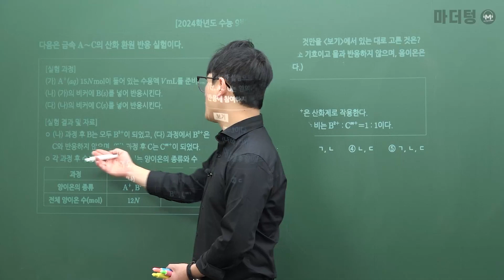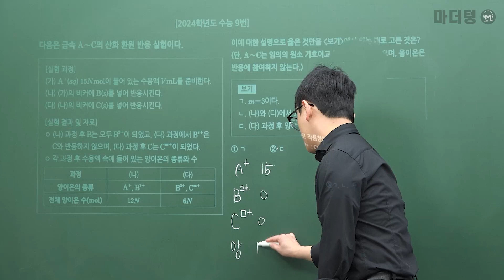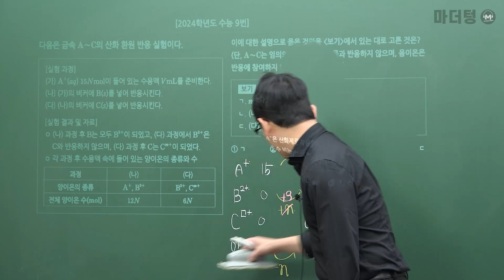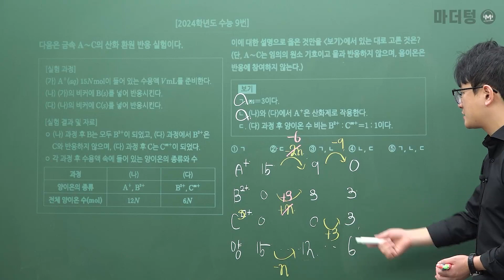마더텅 | 화학Ⅰ| 2024학년도 수능 9번 (해설 : 고낙기 선생님)